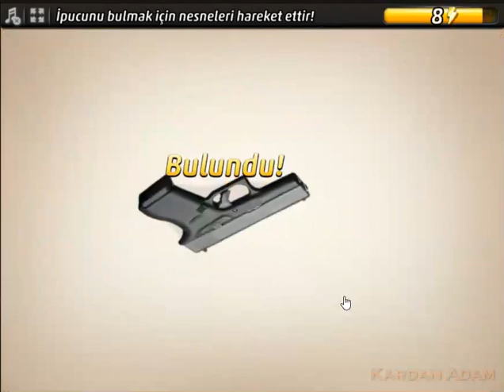Criminal Case-Save The World-Tehlikeli Sular-Hindistan-Case #20_5